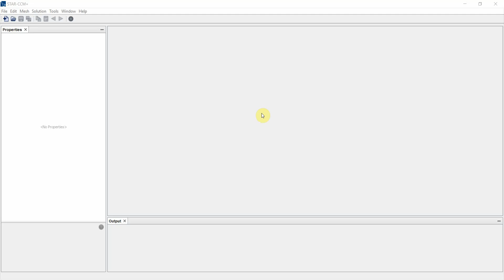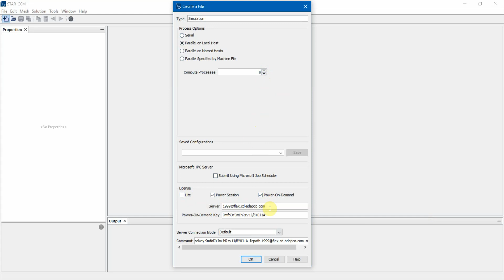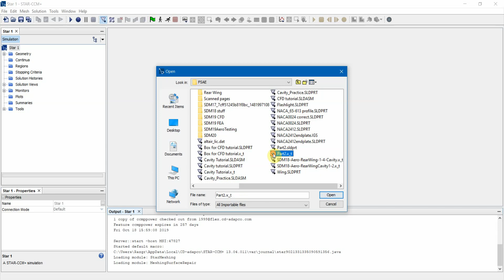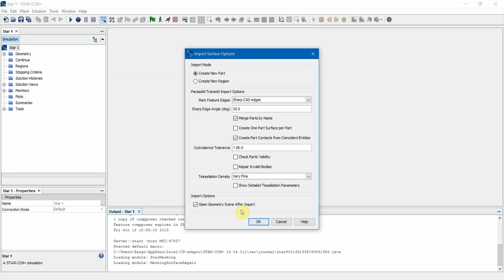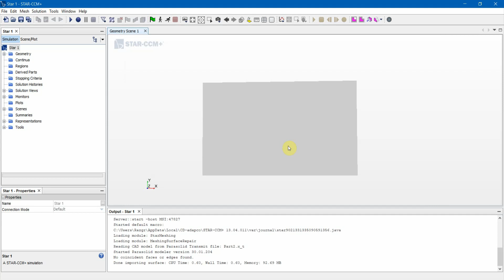Star-CCM+ Tutorial- Making a New File and Importing Parasolid File as Surface Mesh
This video goes over the options in the menu to make a new .sim file and how to import in a parasolid (.x_t) file through the import surface mesh option.

Skip to 2:35 for just the surface import process.